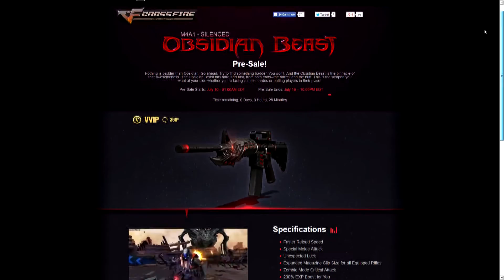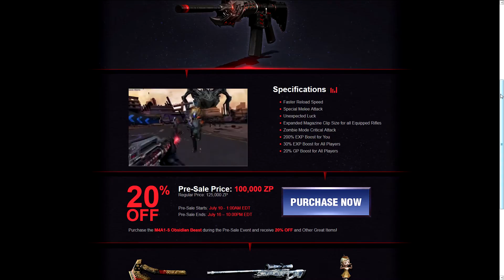[CF] Preordering M4A1 Obsidian Beast [VIP]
Decided to preorder M4- Obsidian Beast as i've been jelly of M4- Iron beast owners :)
Intro: ♫Antoine Lavenant - Beast Mode

♫Simplex - Memories